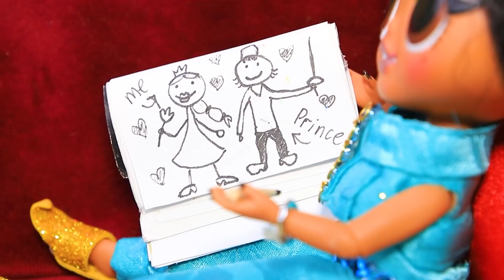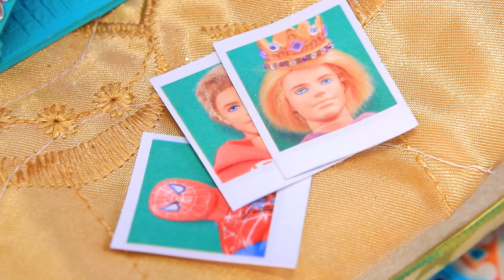Jasmine Grandit / 9 DIY LOL OMG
De sa naissance jusqu'à ses vieux jours, la vie de Jasmine fut incroyable. Tu te demandes comment la princesse orientale a grandi ? Alors, viens vite regarder notre nouvelle vidéo.

Matériel:
• pistolet à colle
• peinture acrylique
• ciseaux
• règle
• cutter
• pinces à épiler
• pinceaux
• tissus
• tissu élastique noir
• ruban en satin
• anneaux
• strass
• papier mousse
• tulle pailleté
• ruban décoratif
• fermoir
• épingle avec un strass
• feuilles métalliques
• bouchons
• polystyrène
• brochettes en bois
• fils
• ruban à pompons
• chaîne
• pailles en papier
• perles
• couvercle
• pâte à modeler
• demi-perles
• ordinateur portable en plastique
• photos imprimées